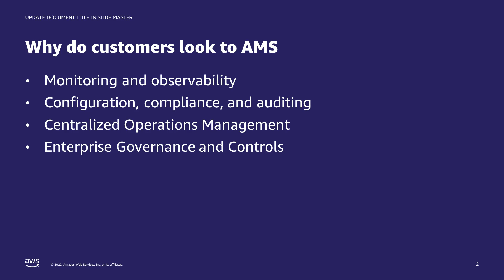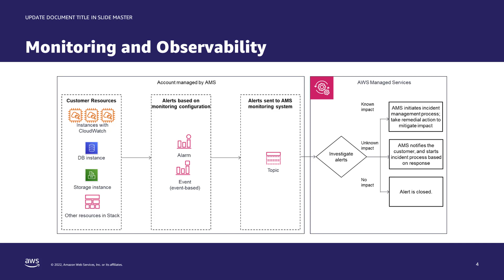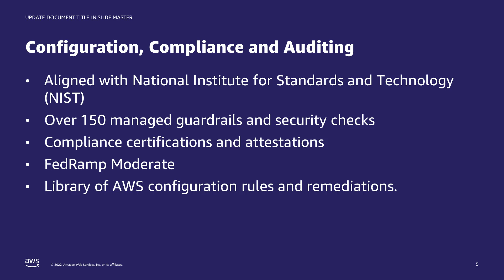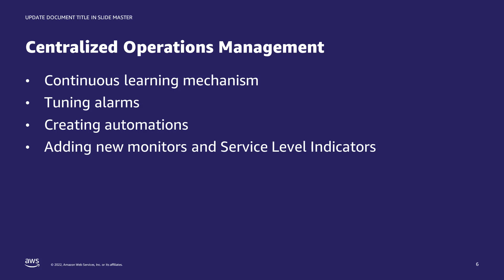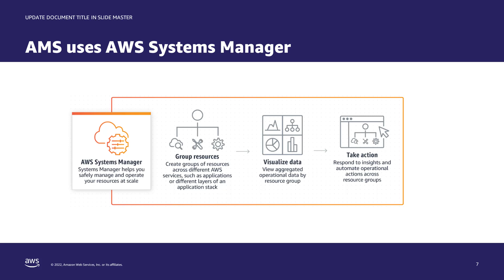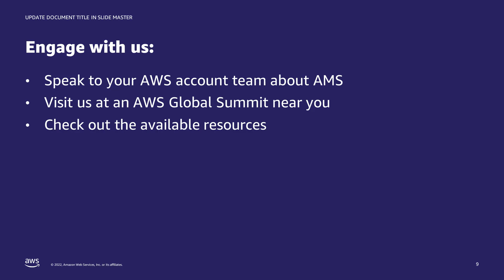Use Cases for AWS Managed Services | Amazon Web Services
AWS Managed Services (AMS) is an AWS enablement service that helps enterprises adopt AWS at scale and operate more efficiently and securely. We leverage standard AWS services and offer guidance and execution of operational best practices with specialized automations, skills, and experience that are contextual to their environment and applications. In this video you will learn about 4 reasons customers use AMS.